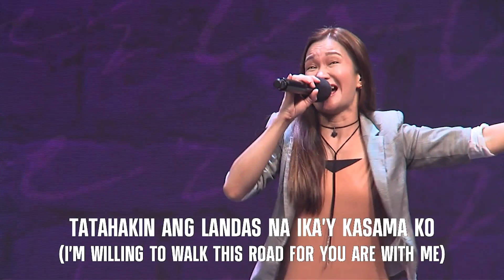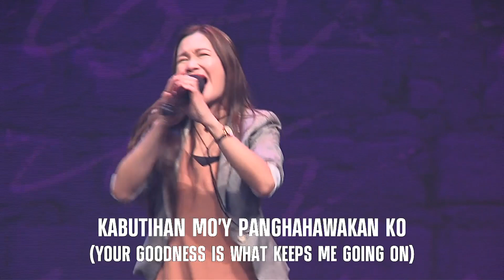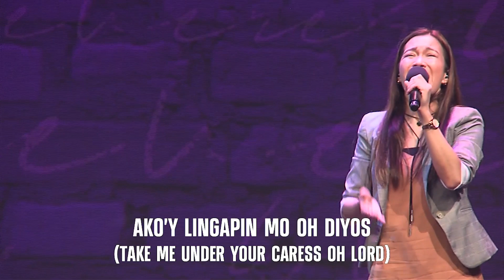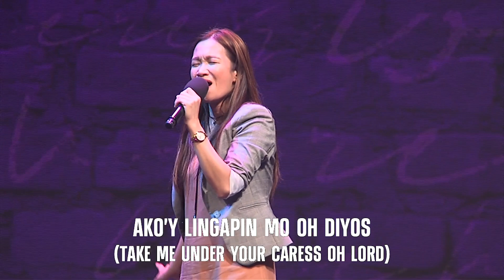Cloud of God's Glory | Worship Session - 22 July 2022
Cloud of God's Glory
A Worship Session by Hope Filipino Worship

Setlist:
Higit Pa - Hope Filipino Worship
Lingap - Hope Filipino Worship
I speak Jesus - Charity Gayle